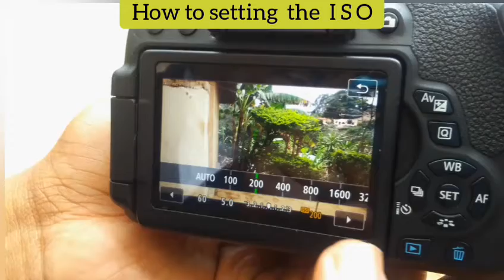Learning how to setting ISO on camera